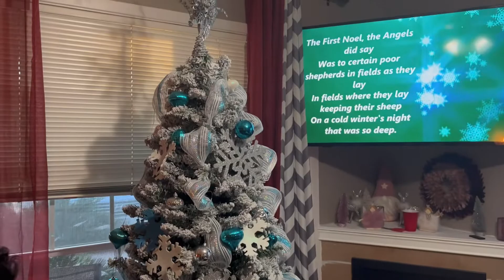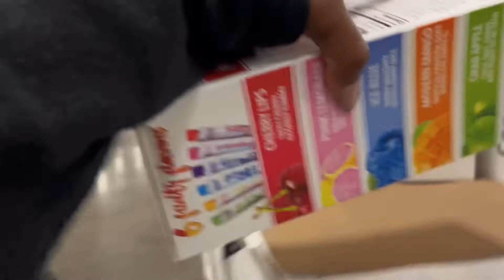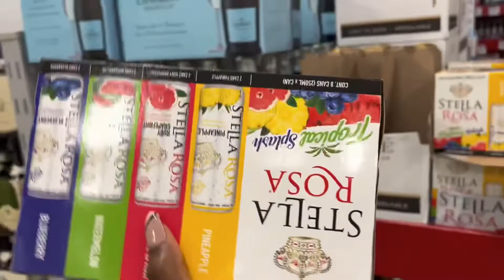CHRISTMAS 2021| Christmas shopping +putting up our tree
Hey guys! I hope everyone is doing well and staying safe but most of all I hope everyone enjoyed the holiday season with family or by yourself… we had a blast giving the kids 3 days until Christmas! Hope everyone enjoys this vlog

Hello beautiful souls! Welcome to my channel about my struggles and and everyday lifestyle as a military family and videos about mom life, makeup & skincare, curly hair tutorials, fashion and shopping hauls, and DIYs. I’m here to inspire others 💕

About Me;
Age: 24
Weight: 140lb
Height: 5'4ft

Brittni Castilleja
CMR 415 Box 8233
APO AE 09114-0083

Brittni's Facebook: Brittni O
Brittni's Pinterest: brittniwalker
Brittni's Instagram: brittnicastilleja_